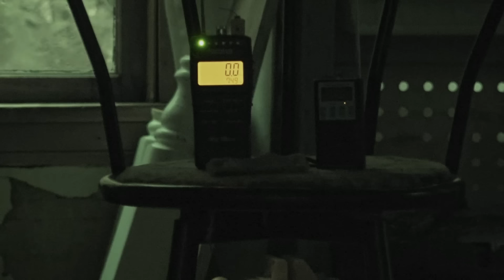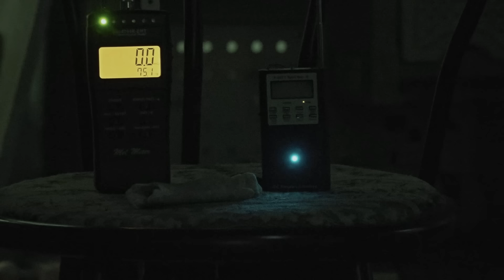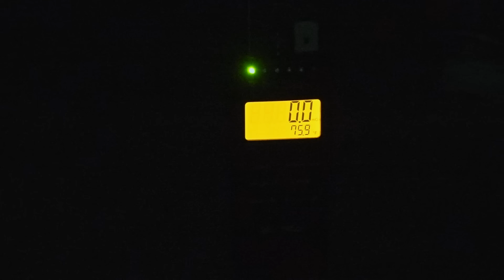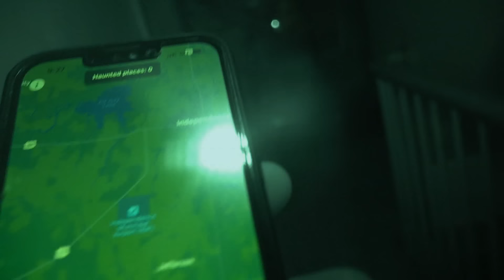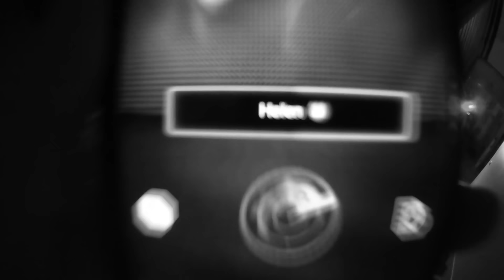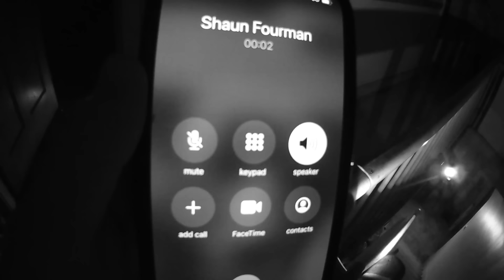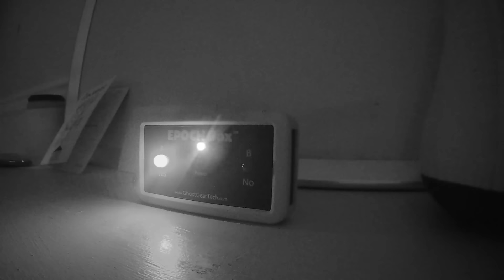Phrogging Or DEMON? "He's Been Living In My Attic" 😨 Paranormal Nightmare TV S15EP5